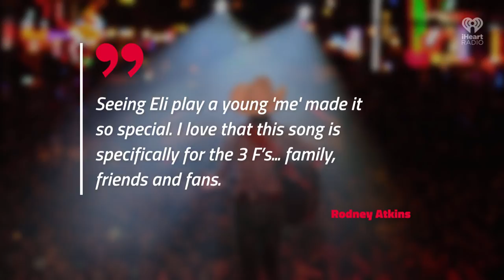Rodney Atkins Premieres "Thank God For You" Music Video | Fast Facts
Rodney Atkins Premieres "Thank God For You" Music Video.